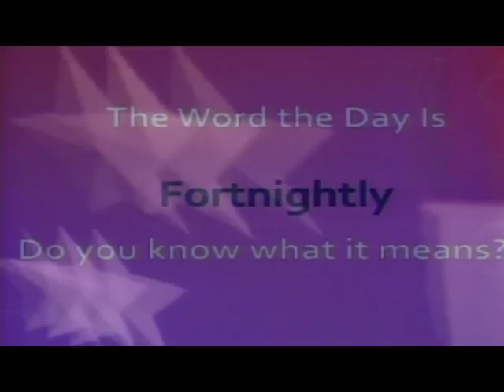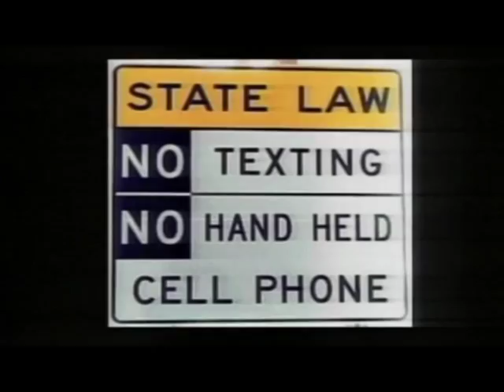Patriot TV News- Thursday, October 27, 2016